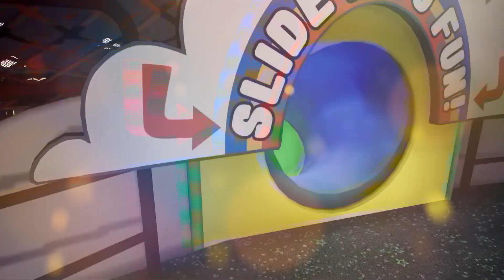ТОП 8 ПАРОДИЙ ПРО ЧЕЛОВЕКА ПАУКА ВЕНОМА НА ПЧЕЛОВОД ХАЛК Песня Клип ФНАФ 9 SCP СИРЕНОГОЛОВЫЙ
Новый сборник песен клипов про spider man а также hulk а еще scp и аниматроников из фнаф 9